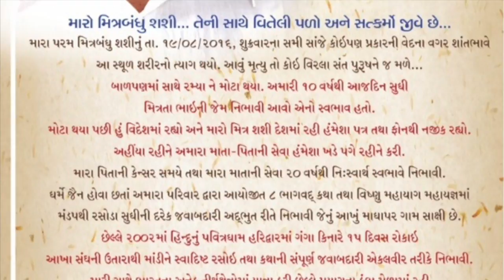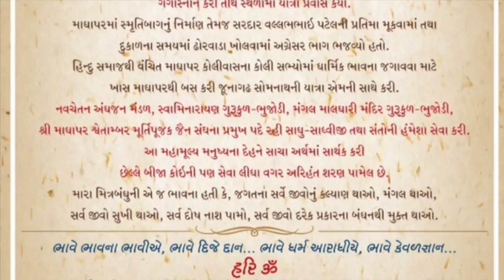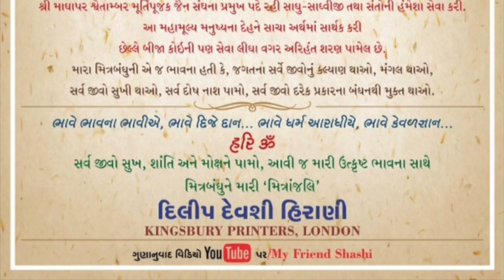Tribute to My Friend Shashi